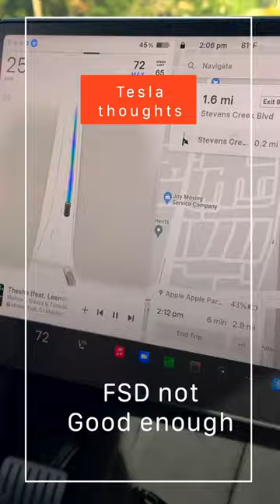Tesla FSD not good enough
I tried Tesla FSD and it didn't work very well.